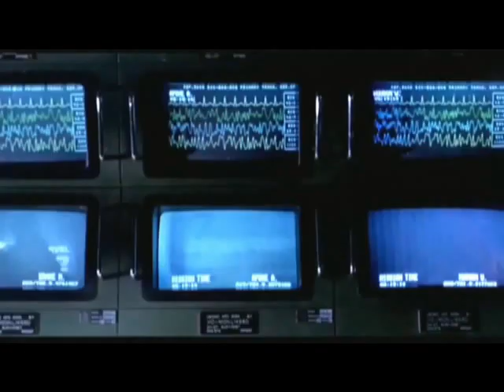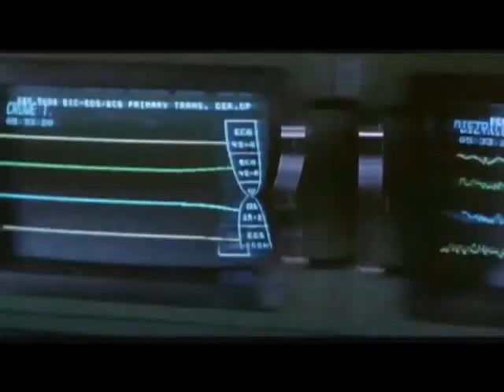Aliens Movie (1986) Tribute _WILD BOYS